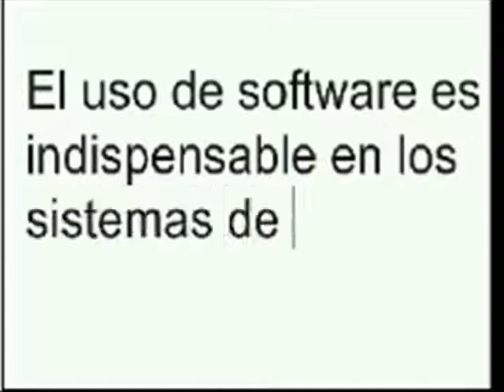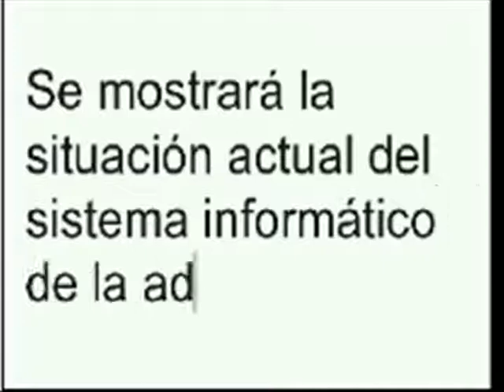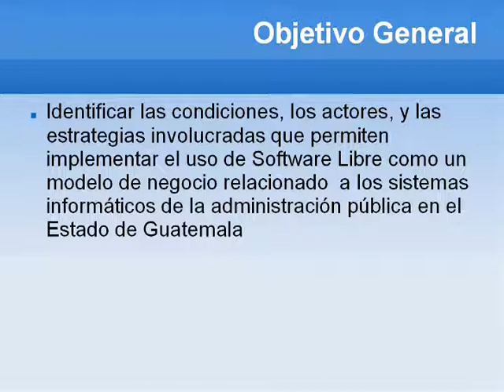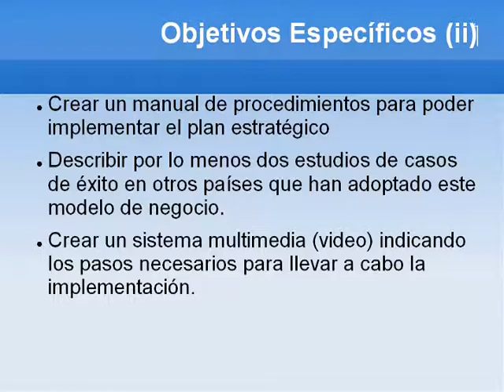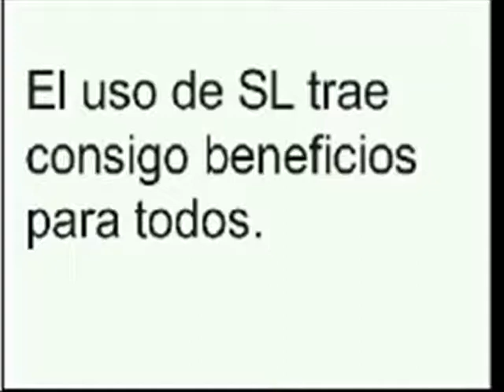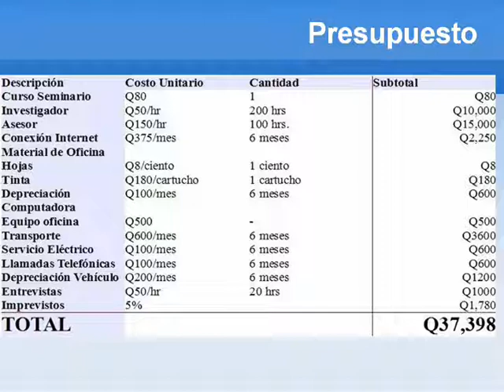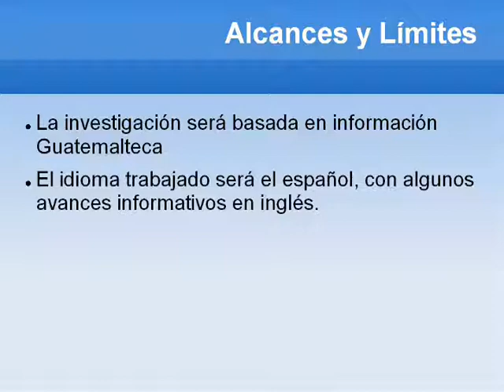Software Libre en la Administración Pública de Guatemala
Presentación del trabajo de graduación.
"Software Libre en la Administración Pública de Guatemala" por Josué Goge, asesorado por Ing. Javier Gramajo.

Cualquier comentario al respecto es bienvenido